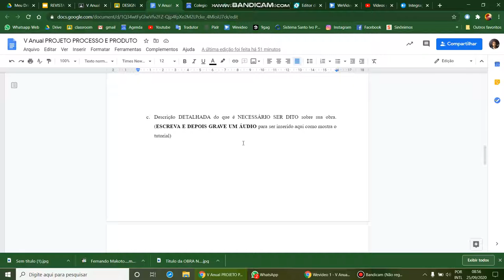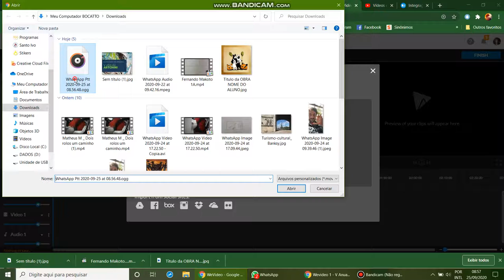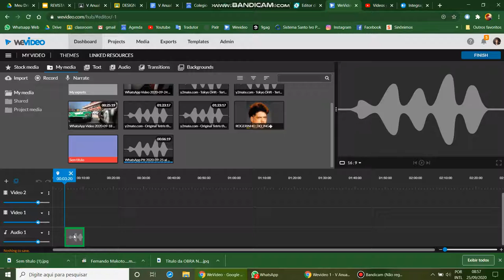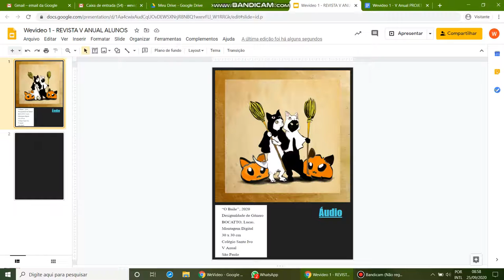V Anual TUTORIAL III Áudio